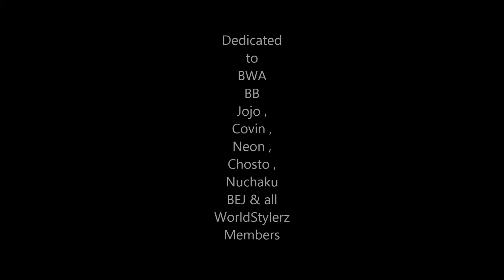Ducj | Paul Happy Birthday | Dediacted to all Jumpers | Happy New Year